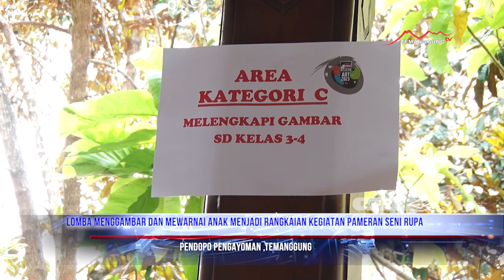LOMBA MENGGAMBAR DAN MEWARNAI ANAK MENJADI RANGKAIAN KEGIATAN PAMERAN SENI RUPA